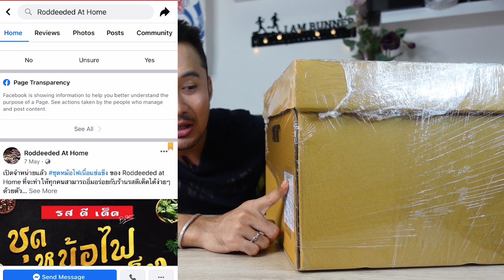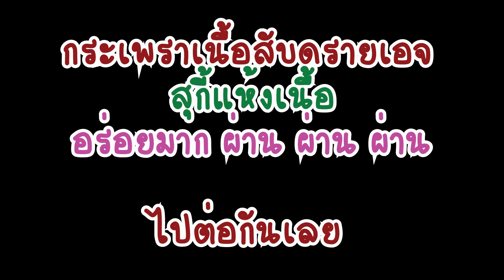เนื้อหม้อไฟ รสดีเด็ด ร้านเด็ดต้องลอง เด็ดจริงอะไรจริง l กินกับกี้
วันนี้กี้กินเนื้อหม้อไฟจากร้านรสดีเด็ดครับทุกคน
อร่อย เด็ดมาก สมชื่อร้าน
เค้ามีทั้งหมูและเนื้อนะครับ
แต่วันนี้กี้กินชุดนี้

ชุดใหญ่ 🔥🔥🔥ราคา 999 บาท🔥🔥🔥 ภายในชุดประกอบด้วยวัตถุดิบน้ำหนักรวมกว่า 5 กิโลกรัม ดังนี้
- น้ำซุปรสดีเด็ด 3,000 กรัม
- เนื้อแองกัสสไลด์ (สะโพก)  800 กรัม
- สามชั้นตุ๋น (เนื้อเปื่อย) 150 กรัม
- เอ็นแก้วตุ๋น  150 กรัม
- น่องลายตุ๋น 100 กรัม
- ลิ้นวัวตุ๋น 100 กรัม
- ลูกชิ้นเนื้อล้วน 200 กรัม
- เส้นหมี่อบแห้ง 150 กรัม
- ผักบุ้งจีน  100 กรัม
- โหระพา 50 กรัม
- ผักชีฝรั่ง 50 กรัม
- พริกน้ำส้มรสดีเด็ด 200 กรัม

- รสดีเด็ด สาขาเฉลิมพระเกียรติ
- รสดีเด็ด บ้านคุณนพ ถนนบรรทัดทอง
(ค่าจัดส่งคิดตามระยะทาง)
วิธีที่2 สั่งผ่านทาง inbox เพจ Roddeeded at Home
ในช่วงแรกนี้ทางร้านจะจัดส่งเฉพาะในพื้นที่ กทม. เท่านั้น  โดยทางร้านมีต้นทางสองที่คือ ร้านรสดีเด็ด บ้านคุณนพ ถ.บรรทัดทอง และร้านรสดีเด็ด by นพ สาขาเฉลิมพระเกียรติ (ค่าจัดส่งคิดตามระยะทางแอพ Lineman)
หมายเหตุ : เนื้อภายในชุดเป็นเนื้อคุณภาพดีจากสหกรณ์โคเนื้อสไมล์บีฟ จังหวัดบุรีรัมย์ และผ่านกรรมวิธีขั้นตอนการผลิตจากครัวกลางของโรงงานรสดีเด็ด และจัดเก็บด้วยการแพ็คใส่ห่อสุญญากาศ นำไปแช่แข็งอย่างดี ดังนั้นลูกค้าทุกคนจึงมั่นใจได้ว่าอร่อย สด สะอาด ปลอดภัยแน่นอนครับ
เปิดขายอย่างเป็นทางการวันเสาร์ที่ 8 พฤษภาคม​เป็นต้นไปนะครับ ตามมาอุดหนุนกันเยอะๆ ได้เลย เฮียนพกราบขอบพระคุณ​อย่างสูงครับ